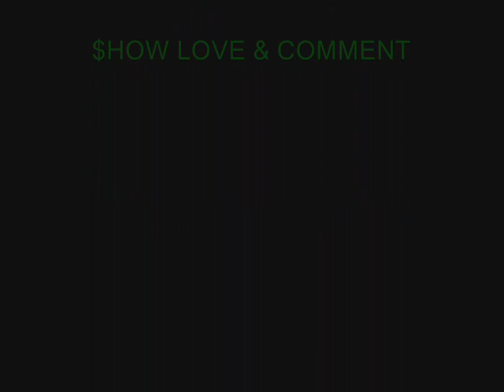G*BiRD-COCK DAYT BACK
$HOUTOUT TO KHALiL..ii WA$ BORED ONE DAY AND ii PUT A VER$E ON FB PLAYiNG AROUND AND HE LiKED iiT $O HE WA$ LiKE FUCK iiT MAKE iiT A $ONG..$O THi$ ONE FOR YOU HOMiE & FOR THE RE$T OF THE PPL WHO COMMENTED ON MY $TAT THAT DAY P.$ $HOW LOVE& COMMENT!